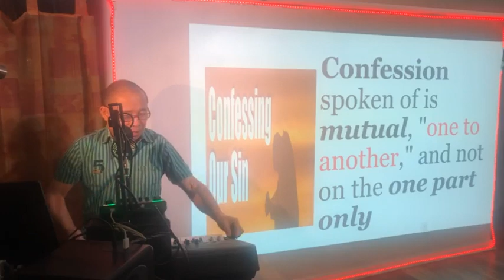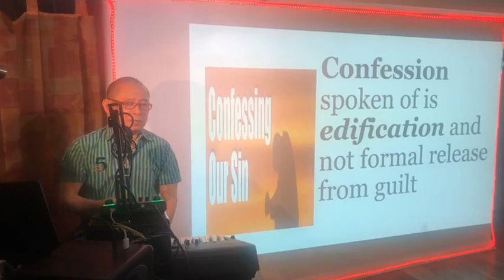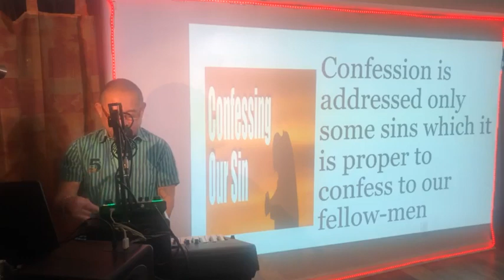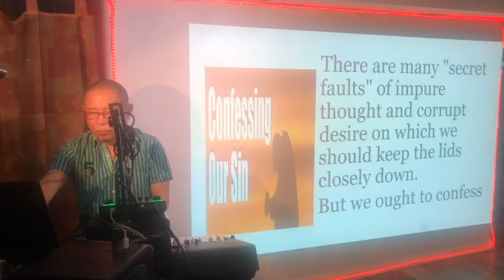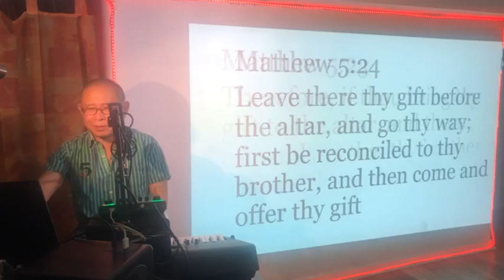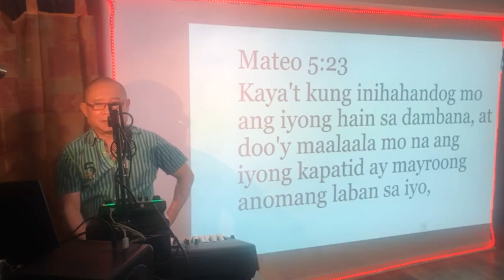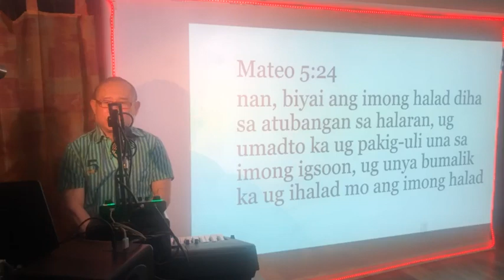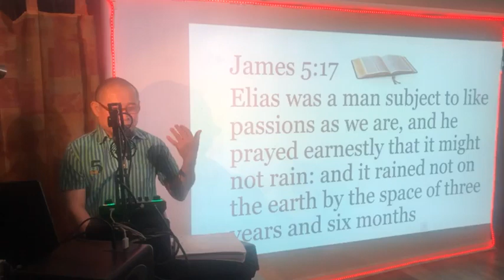SPIRITUAL LIFE GROWTH MARCH 17, 2023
JESUS WORD for Soul